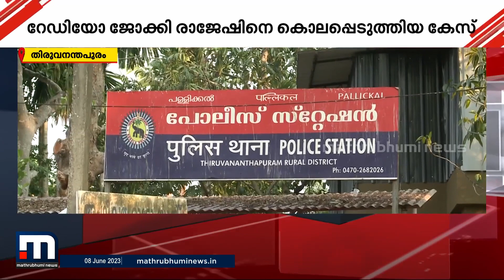റേഡിയോ ജോക്കി രാജേഷിനെ വെട്ടി കൊലപ്പെടുത്തിയ കേസ്; ഏക ദൃക്‌സാക്ഷി കൂറുമാറി | Murder Case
റേഡിയോ ജോക്കി രാജേഷിനെ വെട്ടി കൊലപ്പെടുത്തിയ കേസ് പുനര്‍ വിസ്താരത്തിലാണ് ഏക ദൃക്‌സാക്ഷി കൂറുമാറിയത്

Happy viewing!